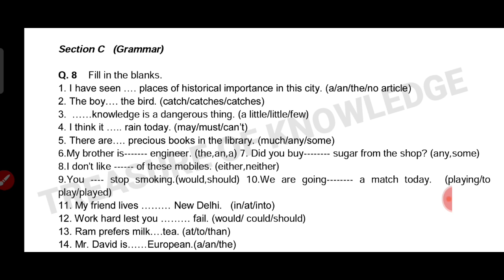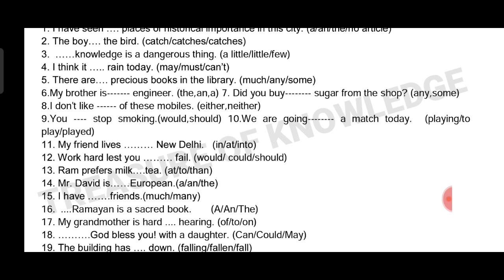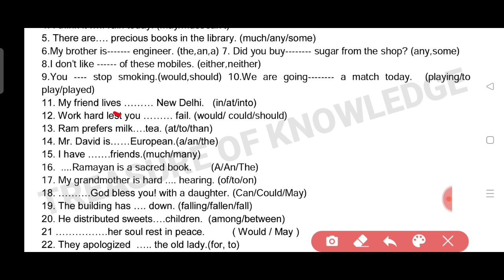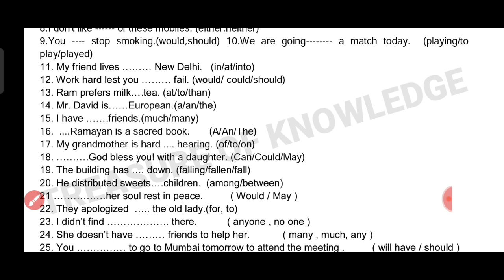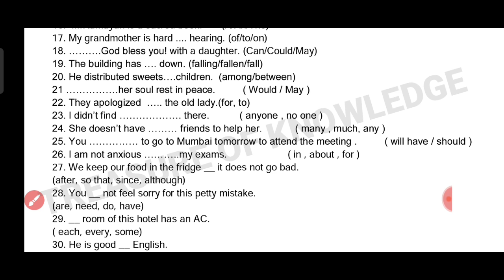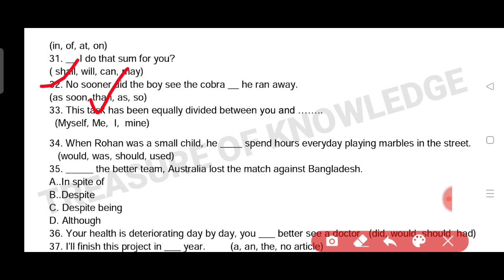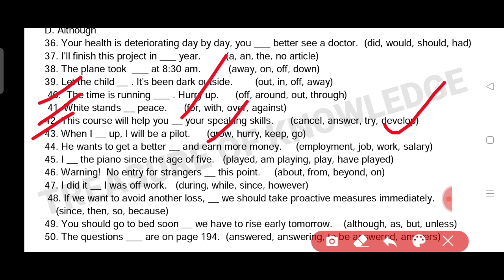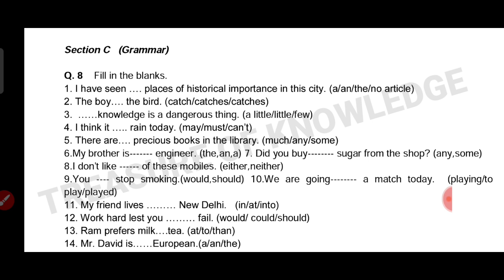50 Most Important English Grammar Fill Ups | Detailed Explanation | For 2022 Board Exams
KOT001